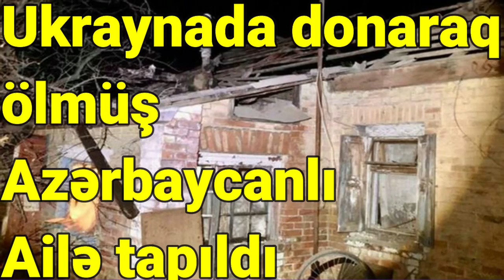Ukraynada donaraq ölmüş azərbaycanlı ailə tapıldı VİDEO